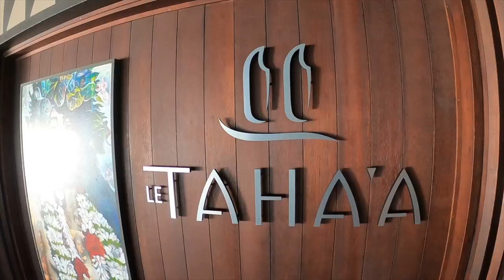Taha'a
In November 2020, we were thankful that French Polynesia was one of the few places in the world open to travel.  Having been there a few times, we picked a new island to explore called Taha'a.  A 30 minute flight from Tahiti.  Taha'a is less touristy and more remote than Moorea and Bora Bora and checked all of the boxes.  When we arrived, it immediately captured our hearts and instantly became our favorite island in French Poly.  This island is perfect for families due to the shallow lagoon and spacious bungalows.  We would highly suggest doing the Jet Ski Tour through Tahaa Jet Tours as that was the highlight of our trip and the cheapest jet ski rental we have found anywhere we have traveled or in the United States.   We hope to show others that might be timid to travel during Covid, it can be done safely.   The remoteness of Taha'a is the perfect place to socially distance and feel free again.  We realized that time is not going to wait for us.